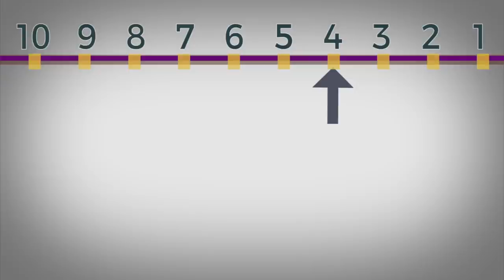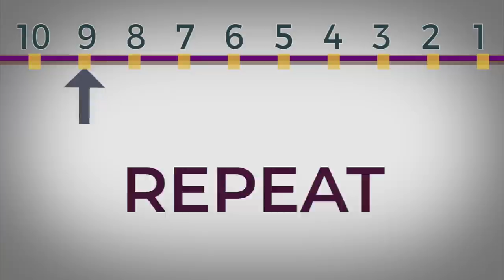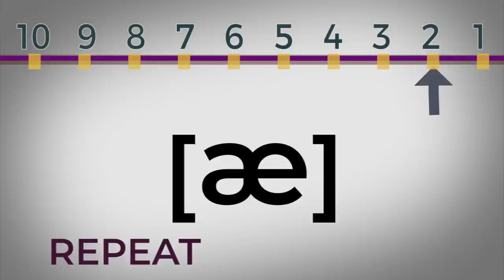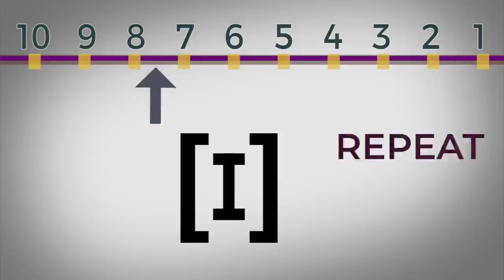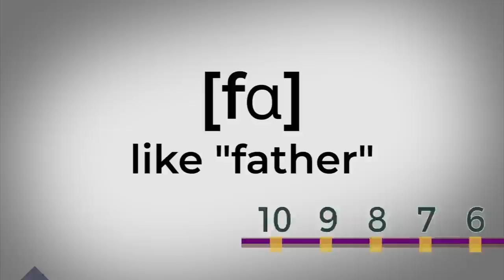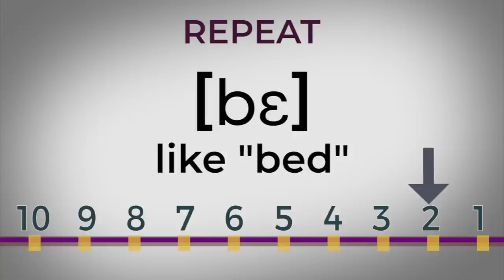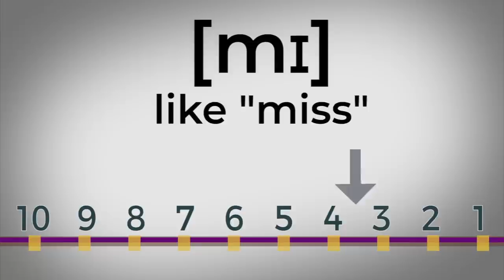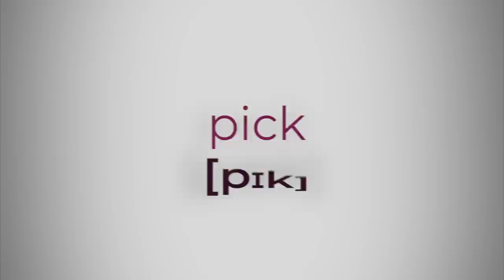English Pronunciation CHALLENGE | 3 Exercises to Improve Your American English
In today's lesson, we are reviewing how to repeat and pronounce vowel sounds in American English with three simple exercises. I love it when my students don't know what I'm saying. This forces them to listen and repeat words & sounds exactly as they're hearing them. Through these 3 repetition exercises, you'll train your mind to pronounce different sounds and words in English correctly without seeing the text on the screen, strengthening your listening comprehension skills!

00:00 Introduction
5:02 Repetition Exercise #1
12:12 Repetition Exercise #2
13:31 Repetition Exercise #3